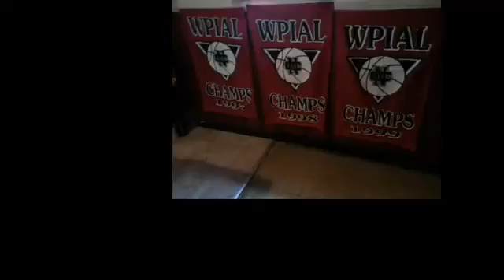NCTV45’s NewsWatch Cedars Sports Corner July 18th 2018